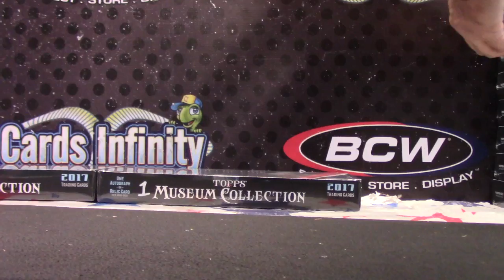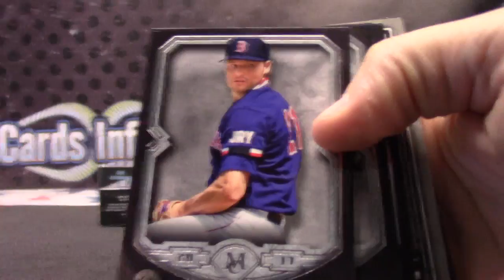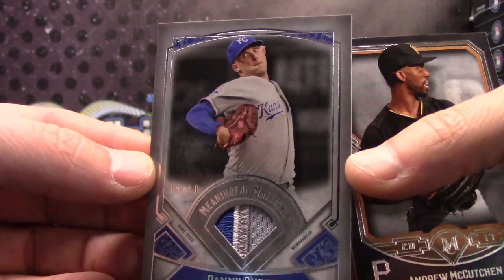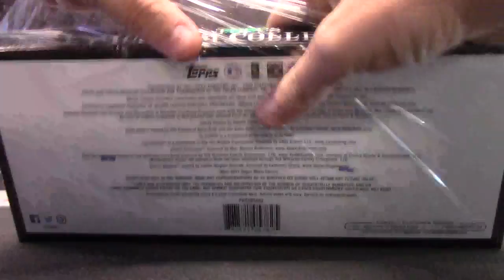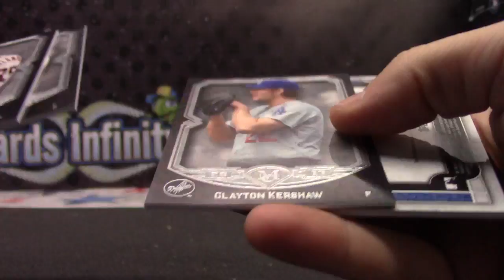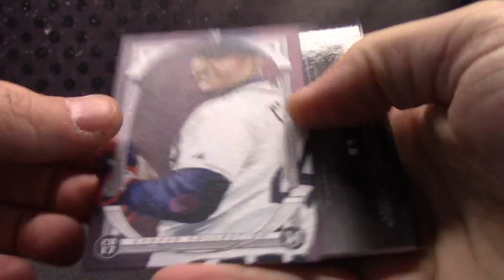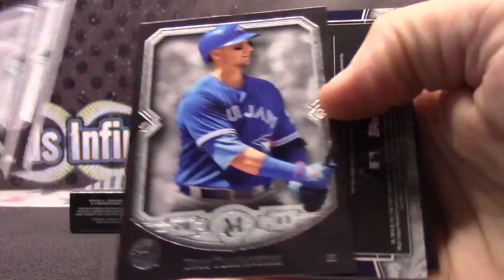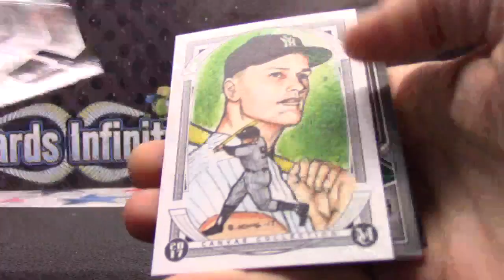2017 Topps Museum Baseball 3 Box ' Random Packs' GB